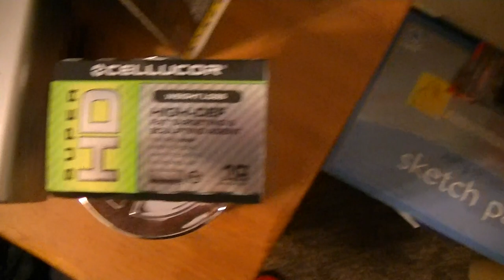20% OFF and FREE SHIPPING on all Cellucor supplements (ballout)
Join the page for future promos!
Here are the supplements I LOVE!!

order ASAP and you will get FREE SHIPPING!
promo code: "ballout"